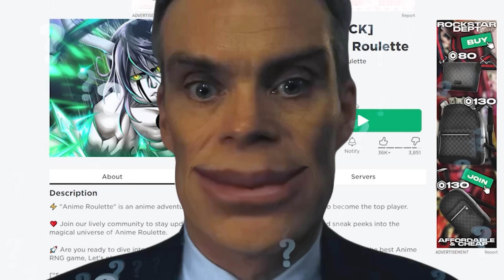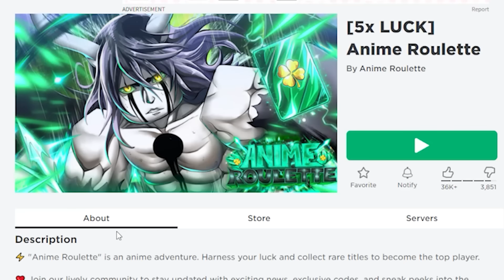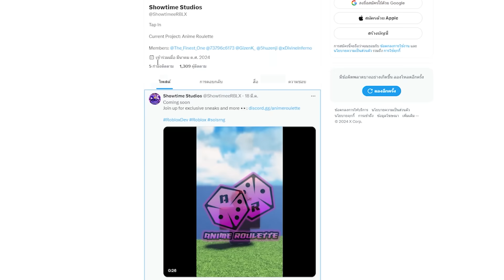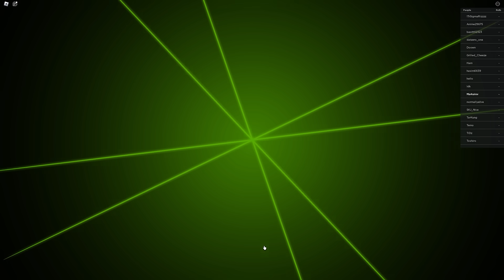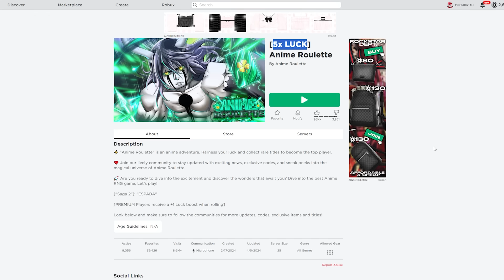Roblox : Anime Roulette เกมอวดเอฟเฟกต์ RNG แบบอนิเมะสุดเบียว !!!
Map